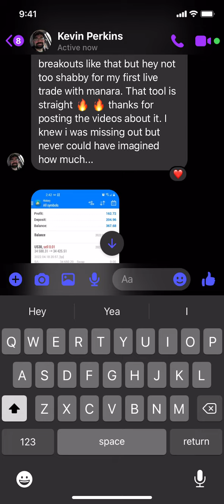Eaconomy Forex Scanner Manara Delivers Again $1200+ Day + Another Testimonial Revivew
In this video for Eaconomy Forex Scanner Manara Review, See How the Best Forex Scanner Delivers Again, and how I had a $1200+ Day, Plus another Testimonial Review.  Join my team asap below:

Please Note: Eaconomy's Aithena is not available in the United States

Make sure to text "automation" to 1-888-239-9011

Eaconomy
Eaconomy Forex Review 2022
Eaconomy Scam
Eaconomy Automated Forex Software
Best Forex Trading Automated Software Review 2022
Best Forex Trading Software Review 2022
Eaconomy Lions Den
Eaconomy manara trading NAS100 and US30 Review
how to flip a forex account fast in 2022
Intelligence Prime Capital Scam Review 2022
Zeus Bounty Reviews
best forex trading tool for beginners in 2022
Eaconomy forex trading the passive income guru ontarian hawkins
trading NAS100 with Manara
how to use Manara forex trading scanner
xifra
xifra review
xifra scam
xifra reviews
xifra review video 2022
xifra lifestyle reviews
Love X Prosperity Scam Review
Eaconomy Manara reviews 2022
Mantra does all the heavy lifting
best forex trading scanner review 2022
Love x Prosperity Crypto
how to get started with Eaconomy
Eazybot
Eazybot reviews
Eazybot crypto software review 2022
best forex company to join
how to learn forex trading for dummies
best forex trading company for beginners 2022
best forex trading software in 2022
How to starting making passive income in forex
Dominique Barbée
Live Trading with the Manara
Sobs review
Sobuy scam review 2022
best way to trade NAS100
NAS100 trading strategy reviews 2022
Fast BNB Scam
how to make passive income from my smartphone
best way to make passive income from home 2022
forex trading proof review videos 2022
ontarian hawkins Eaconomy
Eaconomy Manara Forex scanner results
Fast BNB Review
Baked Beans BNB
Stunna Breezy Drip Review Animal Farm
Decentra University USA Review
Alfredo Delgado
best forex trading tool online 2022 review
Eaconomy forex manara results review 2022
Eazybot crypto bot software getting started
Tronbyte Scam Review 2022
Baby Inu Review
Eaconomy Manara Review
Eaconomy Aithena Auto Trader Forex
Best Forex Trading Platform for Beginners Review 2022
amanda wray post card business review 2022
forex trading breakouts mantra scanner
Eazybot
Smart Swap Mining Scam Review 2022
Smart Swap Mining Scam
COTP trading review
best scalping strategy review for NAS100 2022
COTP trading scam
COPT
Real Rise Academy review 2022
real rise academy scam
real rise academy forex trading
real rise academy signals
best trading strategy for US30 and NAS100

Before deciding to invest in foreign exchange you should carefully consider your investment objectives, level of experience, and risk appetite. The possibility exists that you could sustain a loss of some or all of your initial investment and therefore you should not invest money that you cannot afford to lose. You should be aware of all the risks associated with foreign exchange trading, and seek advice from an independent financial advisor if you have any doubts.